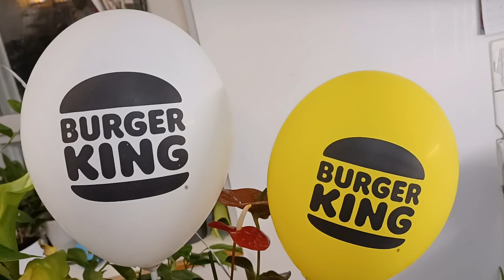Công thức nấu tom yum gà chuẩn Thái | Cuộc Sống Người Việt Bắc Âu